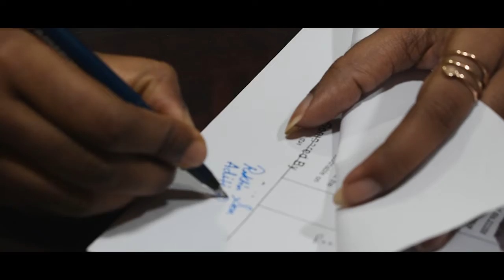|| Tumi jeona akhoni || by Mourita Roy & Tanumoy Biswas || Tagore song ||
"Tumi jeona akhoni"
Tagore song
vocal- Mourita Roy & Tanumoy Biswas
Acting- Mourita Roy & Tanumoy Biswas
Music arrangement- Parswik Ghosh
vocal dubbing- Kujan Studio
vocal mixing- Eternal Dream
Concept & Cinematography- Ankita Roy
Editing- Nabhajyoti Bharati